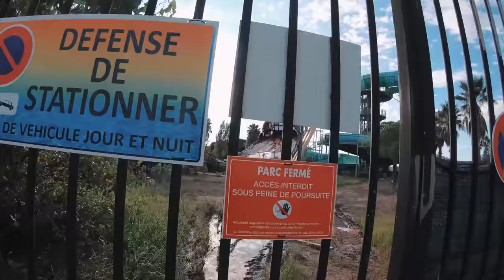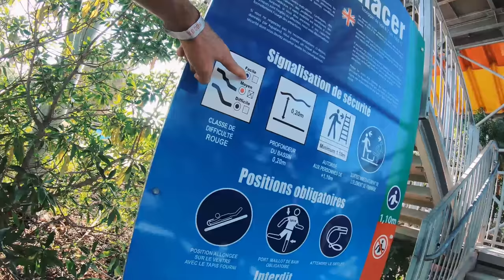JE RIDE UN PARC AQUATIQUE 💧😱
MON SHOP 🔥 (stickers, t shirts, Gants, maillots vtt ...).

On explore un parc aquatique avec nos vélos. un rêve de gosse de rider full speed un toboggan géant avec mon VTT 👌.
Merci au parc Aqualand à Frejus pour ce tournage !

⚠️Je ne veux pas inciter à reproduire les actions de cette vidéo. Rien a été dégradé et ceci n est pas légal sans autorisations. Ne pas reproduire ! A la fin, ce n'était pas une moto de la sécurité mais une mise en scène.⚠️

Merci à @TomBarrer de m'avoir accompagné avec son street trial.   allez voir sa chaîne ! (moto et vélo)

BON RIDE !

♥️1 LIKE ça fait PLAISIR
♥️♥️1 COM pour me dire que tu as aimé la vidéo ça fait TRES PLAISIR !!!